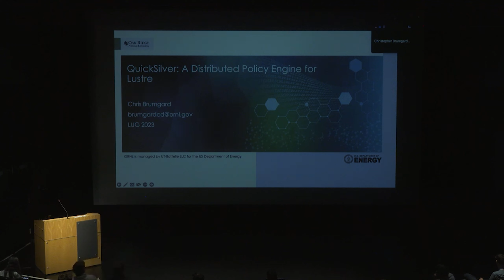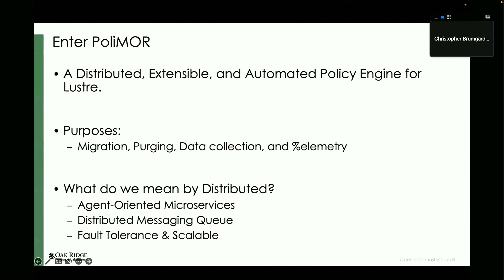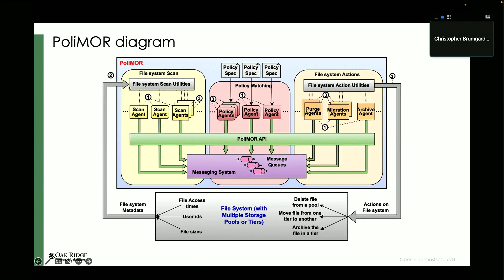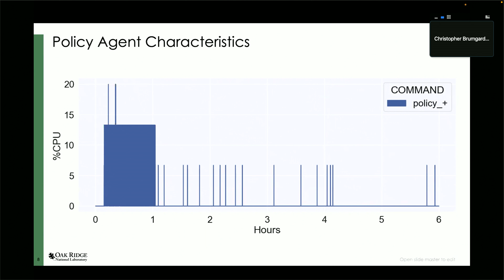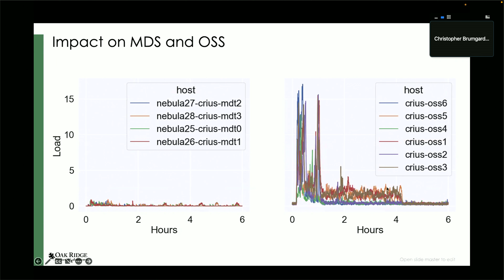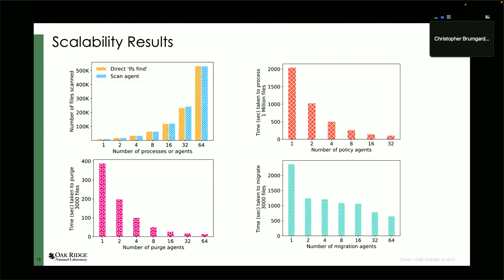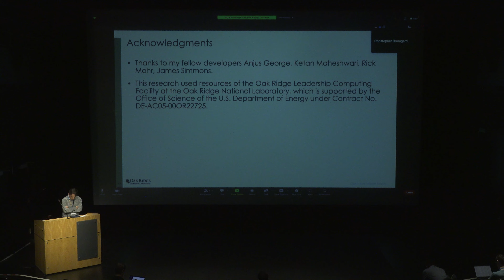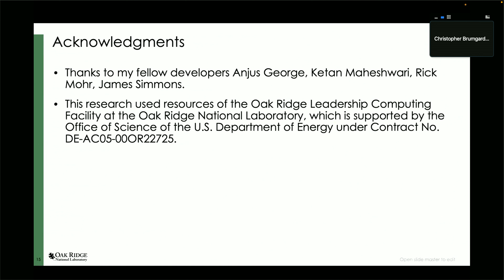LUG 2023: The PoliMOR Policy Engine: Improvements and Performance Results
LUG 2023: The PoliMOR Policy Engine: Improvements and Performance Results - Christopher Brumgard, ORNL